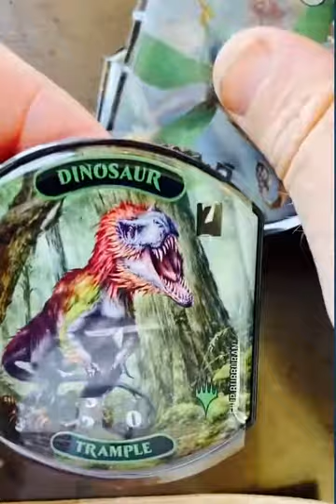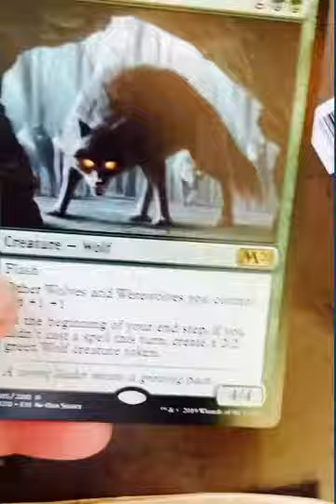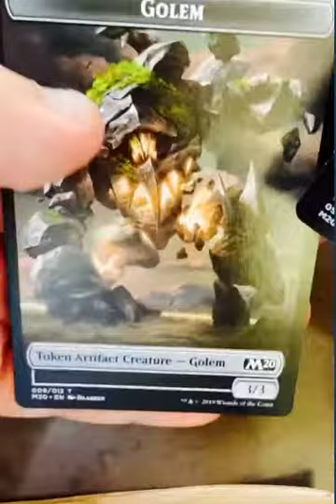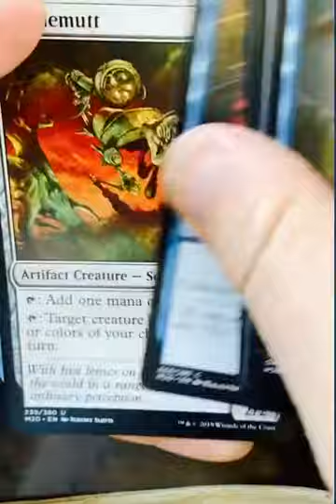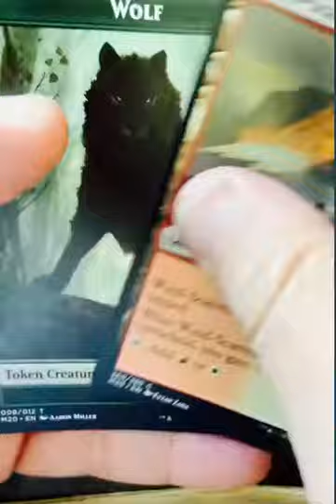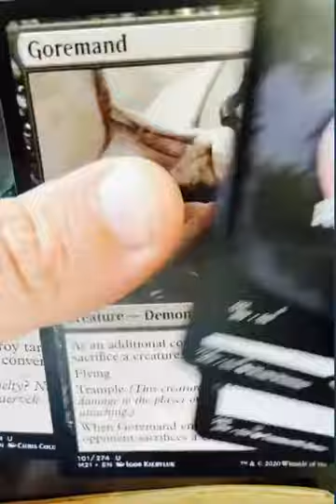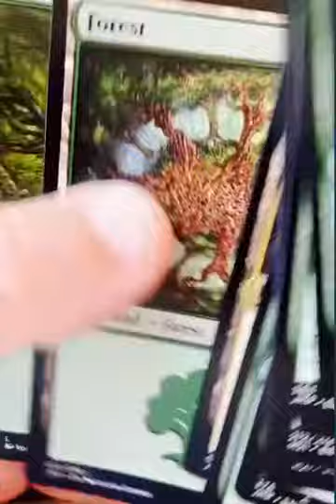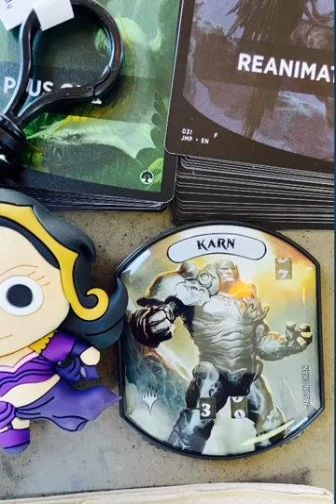GameStop run mtg card opening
I scored real big in one pack. Made it worth the journey. How would you use that card? In what deck should I put it in?